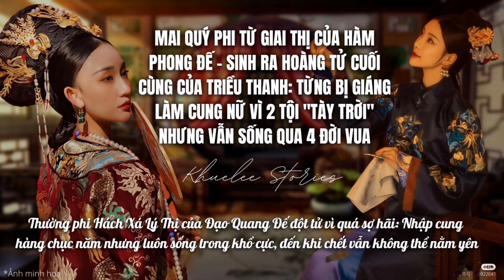MAI QUÝ PHI Từ Giai Thị của Hàm Phong-Từng bị giáng làm cung nữ vì 2 tội tày trời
Mai Quý Phi Từ Giai Thị của Hàm Phong Đế - Sinh ra Hoàng tử cuối cùng của triều Thanh: Từng bị giáng làm cung nữ vì 2 tội "tày trời" nhưng vẫn sống qua 4 đời vua

Thường phi Hách Xá Lý Thị của Đạo Quang Đế đột tử vì quá sợ hãi: Nhập cung hàng chục năm nhưng luôn sống trong khổ cực, đến khi chết vẫn không thể nằm yên